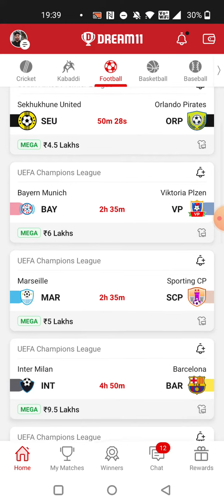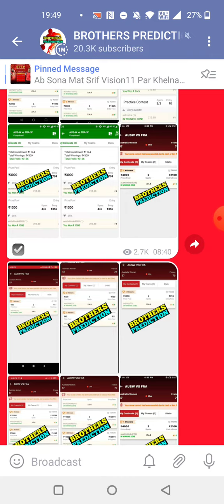BAY vs VP FOOTBALL DREAM11 TEAM PREDICTION